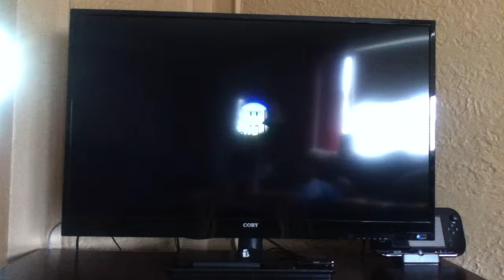Mario Sports Mix- Vollyball Flower Cup #1